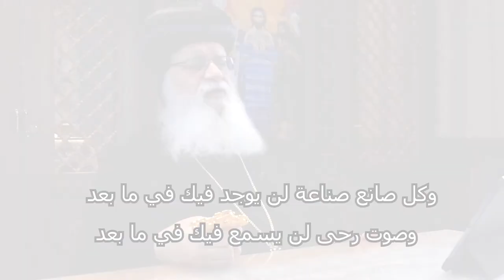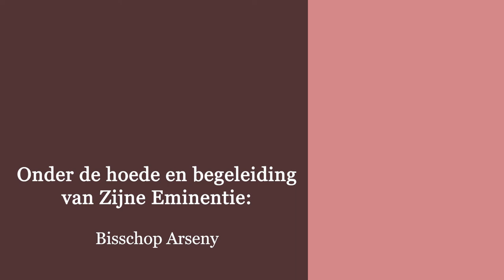دراسة في سفر رؤيا يوحنا اللاهوتي - نيافة الانبا ارساني اسقف هولندا - الاصحاح الثامن عشر - الجزء (2)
1 ثم بعد هذا رأيت ملاكا آخر نازلا من السماء، له سلطان عظيم. واستنارت الأرض من بهائه.
2 وصرخ بشدة بصوت عظيم قائلا: «سقطت! سقطت بابل العظيمة! وصارت مسكنا لشياطين، ومحرسا لكل روح نجس، ومحرسا لكل طائر نجس وممقوت،
3 لأنه من خمر غضب زناها قد شرب جميع الأمم، وملوك الأرض زنوا معها، وتجار الأرض استغنوا من وفرة نعيمها».
4 ثم سمعت صوتا آخر من السماء قائلا: «اخرجوا منها يا شعبي لئلا تشتركوا في خطاياها، ولئلا تأخذوا من ضرباتها.
5 لأن خطاياها لحقت السماء، وتذكر الله آثامها.
6 جازوها كما هي أيضا جازتكم، وضاعفوا لها ضعفا نظير أعمالها. في الكأس التي مزجت فيها امزجوا لها ضعفا.
7 بقدر ما مجدت نفسها وتنعمت، بقدر ذلك أعطوها عذابا وحزنا. لأنها تقول في قلبها: أنا جالسة ملكة، ولست أرملة، ولن أرى حزنا.
8 من أجل ذلك في يوم واحد ستأتي ضرباتها: موت وحزن وجوع، وتحترق بالنار، لأن الرب الإله الذي يدينها قوي.
9 «وسيبكي وينوح عليها ملوك الأرض، الذين زنوا وتنعموا معها، حينما ينظرون دخان حريقها،
10 واقفين من بعيد لأجل خوف عذابها، قائلين: ويل! ويل! المدينة العظيمة بابل! المدينة القوية! لأنه في ساعة واحدة جاءت دينونتك.
11 ويبكي تجار الأرض وينوحون عليها، لأن بضائعهم لا يشتريها أحد في ما بعد،
12 بضائع من الذهب والفضة والحجر الكريم واللؤلؤ والبز والأرجوان والحرير والقرمز، وكل عود ثيني، وكل إناء من العاج، وكل إناء من أثمن الخشب والنحاس والحديد والمرمر،
13 وقرفة وبخورا وطيبا ولبانا وخمرا وزيتا وسميذا وحنطة وبهائم وغنما وخيلا، ومركبات، وأجسادا، ونفوس الناس.
14 وذهب عنك جنى شهوة نفسك، وذهب عنك كل ما هو مشحم وبهي، ولن تجديه في ما بعد.
15 تجار هذه الأشياء الذين استغنوا منها، سيقفون من بعيد، من أجل خوف عذابها، يبكون وينوحون،
16 ويقولون: ويل! ويل! المدينة العظيمة المتسربلة ببز وأرجوان وقرمز، والمتحلية بذهب وحجر كريم ولؤلؤ!
17 لأنه في ساعة واحدة خرب غنى مثل هذا. وكل ربان، وكل الجماعة في السفن، والملاحون وجميع عمال البحر، وقفوا من بعيد،
18 وصرخوا إذ نظروا دخان حريقها، قائلين: أية مدينة مثل المدينة العظيمة؟
19 وألقوا ترابا على رؤوسهم، وصرخوا باكين ونائحين قائلين: ويل! ويل! المدينة العظيمة، التي فيها استغنى جميع الذين لهم سفن في البحر من نفائسها! لأنها في ساعة واحدة خربت!
20 افرحي لها أيتها السماء والرسل القديسون والأنبياء، لأن الرب قد دانها دينونتكم».
21 ورفع ملاك واحد قوي حجرا كرحى عظيمة، ورماه في البحر قائلا: «هكذا بدفع سترمى بابل المدينة العظيمة، ولن توجد في ما بعد.
22 وصوت الضاربين بالقيثارة والمغنين والمزمرين والنافخين بالبوق، لن يسمع فيك في ما بعد. وكل صانع صناعة لن يوجد فيك في ما بعد. وصوت رحى لن يسمع فيك في ما بعد.
23 ونور سراج لن يضيء فيك في ما بعد. وصوت عريس وعروس لن يسمع فيك في ما بعد. لأن تجارك كانوا عظماء الأرض. إذ بسحرك ضلت جميع الأمم.
24 وفيها وجد دم أنبياء وقديسين، وجميع من قتل على الأرض».